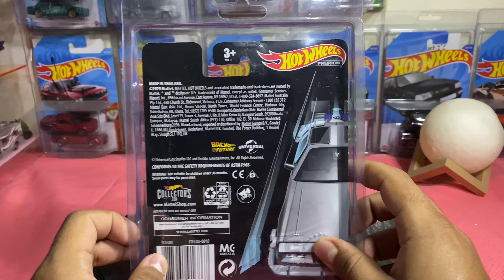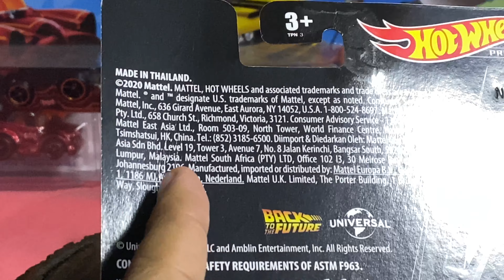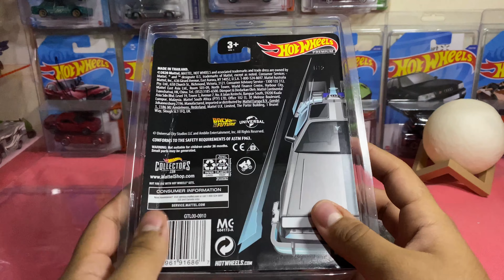DELOREAN BACK TO THE FUTURE 35TH ANNIVERSARY - MEGA UNBOXING 6 - CHARLIE WHEELS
Hola a todos amigos y compañeros coleccionistas, les escribe su servidor Carlos de su canal Charlie Wheels, en esta ocasión les muestro este respectivo
Unboxing de esta nueva pieza que llegó por parte de un vendedor de eBay, enviado desde los Estados Unidos de America hasta México, empezaremos con una nueva serie de este mega unboxing divido en 10 videos, siendo este el 6°, espero que les guste mucho este video y si es así deja tu like y suscríbete en caso de que no estés suscrito; y sobre todo te deseo éxito en tus próximas cacerías. 🫶

Saludos cordiales. 👋